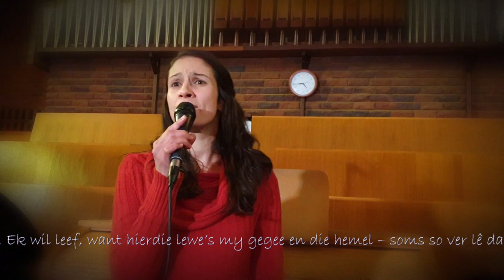Gabriella se lied: ds Marina de Wet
@ Lynnwood Gemeente